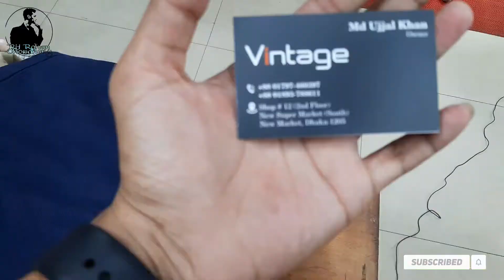অল্প টাকায় আনলিমিটেড গর্জিয়াস প্যান্ট কিনুন, Jeans pant bd, Buy new collection pant price bd 2021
Vintage
🌐 Md Ujjal  khan
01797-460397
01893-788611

Shop# 12  (3rd Floor)
New Super Market (South)

Thank you so much watching my vlogs.
আগামীতে কথা হবে নতুন কোনো বিষয় নিয়ে